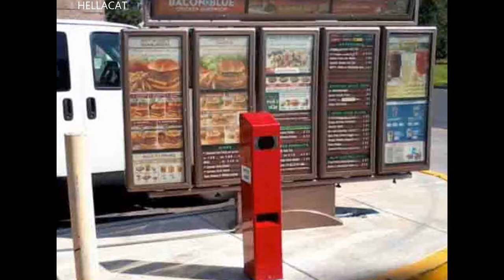BIG SMOKE GETS TRIGGERED AT MCDONALDS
LOL
sorry for the changing aspect ratios